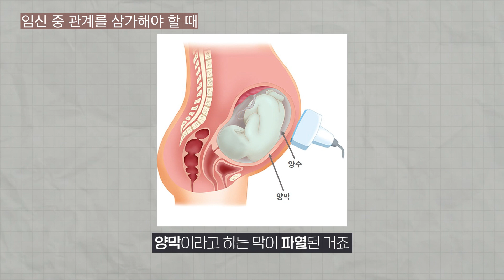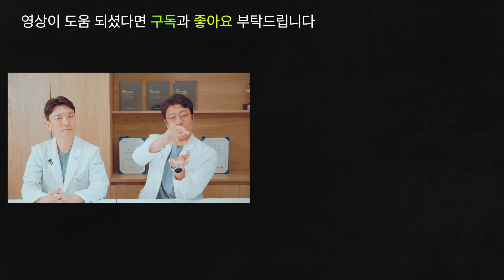임신 중 부부관계, 확실하고 시원하게 알려드리겠습니다. │ 분만유도, 자궁경부, 프로스타글란딘, 양막, 조산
최상TV에서는 궁금하신 점을 댓글로 달아주시면
최대한 빠르고 상세하게 답을 드리고 있습니다.
오늘은 출산이 임박했을 때 부부관계가 분만을 촉진할 수 있는지,
임신 중에 관계를 삼가해야 하는 상황, 그 외의 정보들을 알려드립니다.
오늘도 건강한 하루 되세요!

00:00 인트로
00:09 출산 임박 시 부부관계가 분만을 촉진시키나요?
00:55 임신 중에 성관계를 하지 말아야 하는 케이스
02:07 임신과 체위의 관계
02:26 임신 중 성관계는 콘돔이 필수다?

🔹최상산부인과🔹
🚩 교대역 4번 출구 '최상산부인과빌딩'